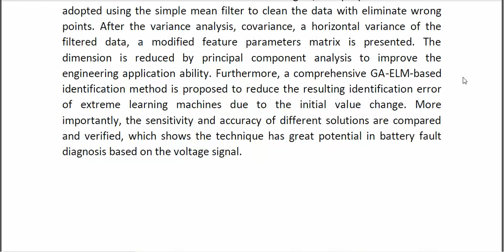Fault Identification of Lithium Ion Battery Pack for Electric Vehicle Based on GA Optimized ELM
* Complete Source Code
* Complete Documentation
* Complete Presentation Slides
* Flow Diagram
* Database File
* Screenshots
* Execution Procedure
* Readme File
* Video Tutorials
* Supporting Softwares
Support Specialization
* 24/7 Support
* Ticketing System
* Voice Conference
* Video On Demand
* Remote Connectivity
* Document Customization